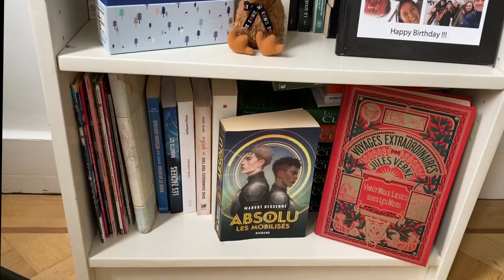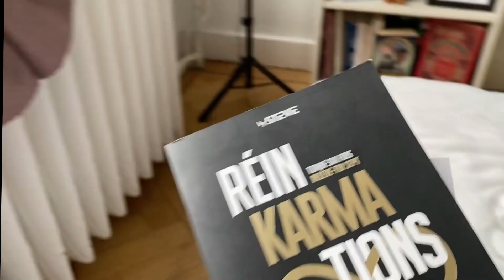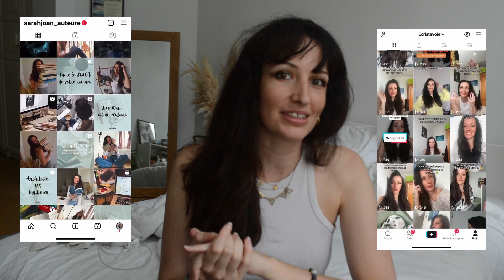Vlog écriture (j'écris un recueil de poésies, mon troisième roman, plan, fiches personnages...)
Coucou, 👋

Un petit vlog écriture sur mes nouveaux projets d'écriture ( j'écris un recueil de nouvelles et de poésies, je commence mon troisième roman, je fais les fiches personnages et le plan de mon roman.)

Je vous fait également un petit bilan écriture avec ma Bucket list écriture.

Je vous laisse me donner votre avis en commentaires.

- Ma newsletter pour recevoir un plan de roman et des fiches personnages gratuitement